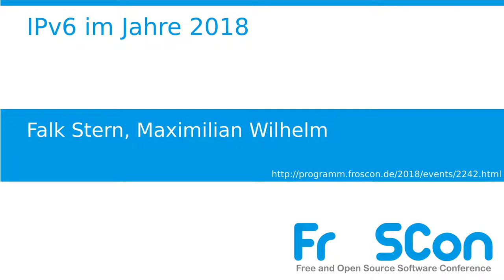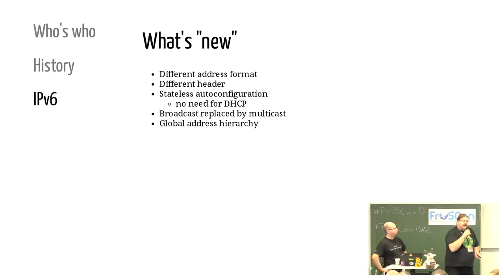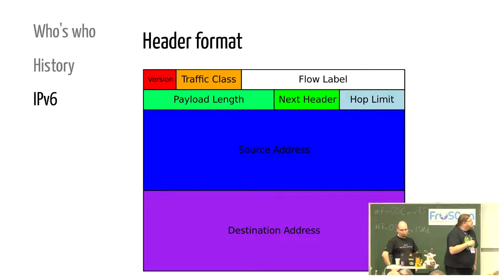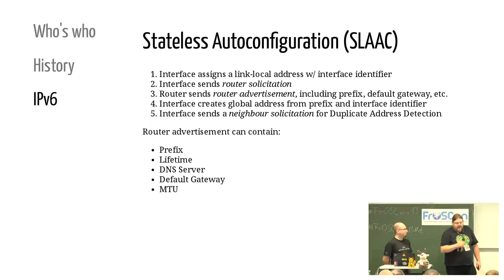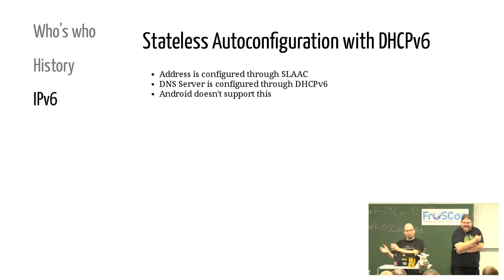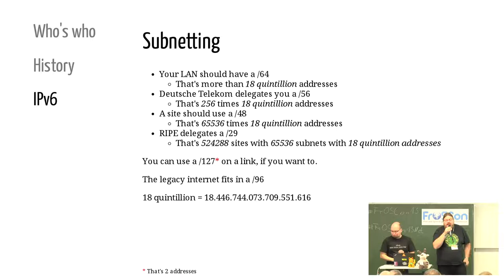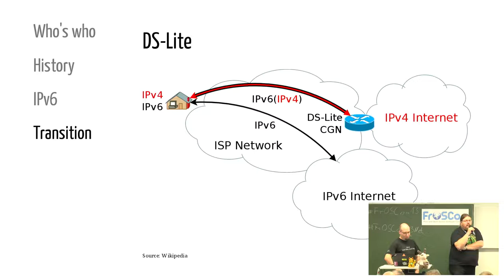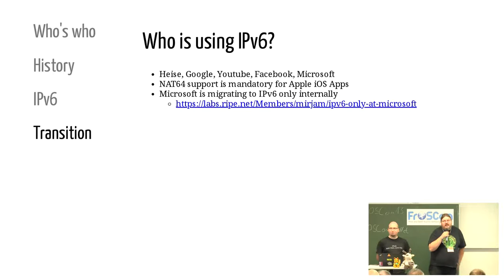2018 - IPv6 im Jahre 2018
Nach 20 Jahren IPv6 (RFC2460 erschien im Dezember 1998) und knapp 40% Verbreitung an Deutschlands Internetzugängen stellt sich IPv6 für die meisten Admins immer noch als Mysterium dar. Teilweise wird sogar von führenden Experten empfohlen IPv6 abzuschalten "weil das nur Probleme macht". Warum das nicht so ist, und warum man sich doch auf die "neue" Welt einlassen sollte erklärt dieser praxisorientierte Vortrag.

Der Vortag führt ein in Adresskonzepte, Adressvergabe und -auflösung (SLAAC, DHCPv6, DHCPv6-PD, ND, RDNSS, etc.) und zeigt einen typischen Adressierunsplan auf. Brückentechnologien wie NAT64, DS-lite und Teredo werden vorgestellt und eingeordnet. Die Konfiguration von IPv6 unter Linux wird am Beispiel von iproute2 bzw. Debian Netzwerkkonfiguration sowie sysctls aufgezeigt.

Falk Stern Maximilian Wilhelm